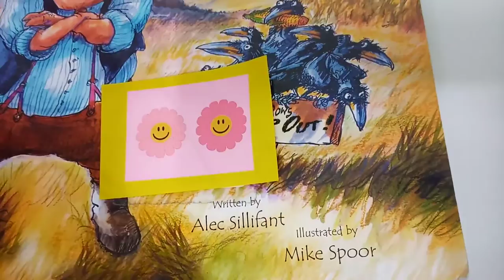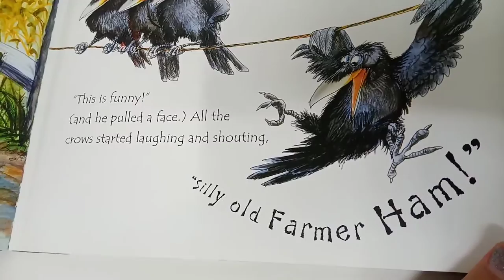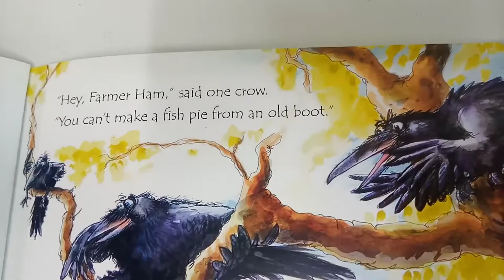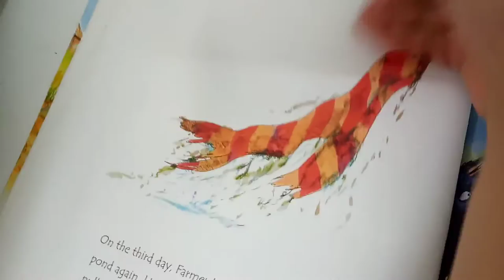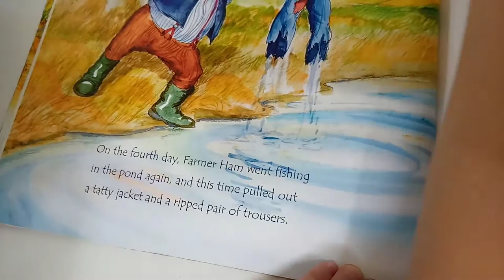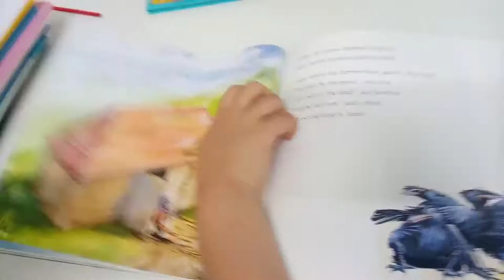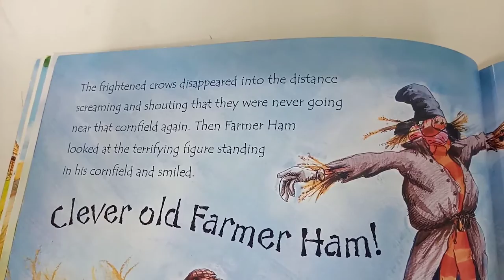Farmer Ham.mp4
Farmer Ham_Alec Sillifant_Mike Spoor